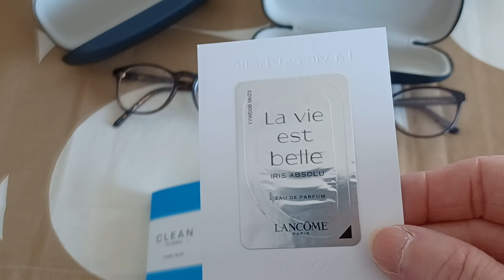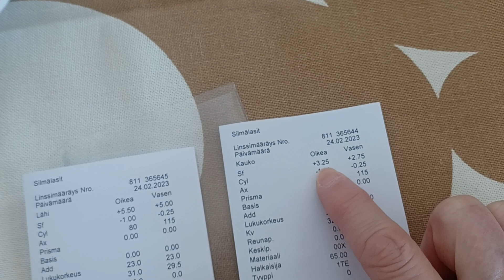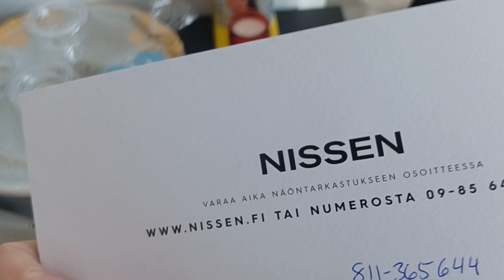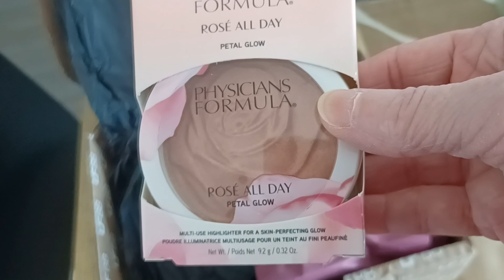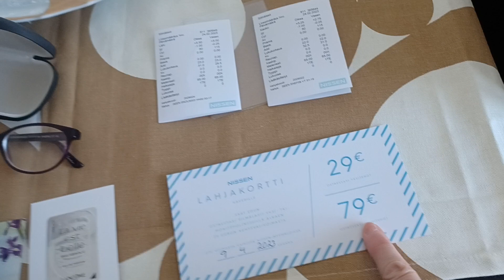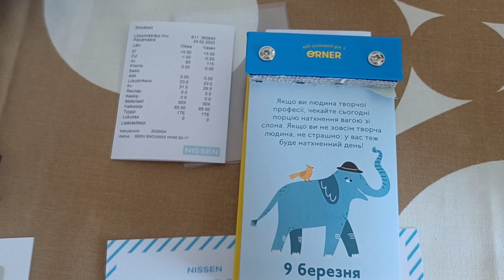четверг забрала окуляри